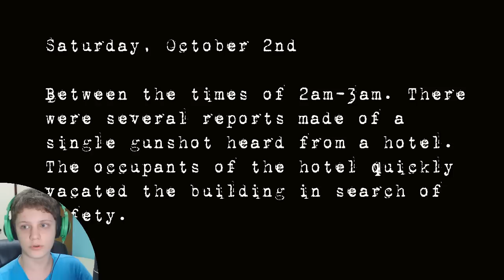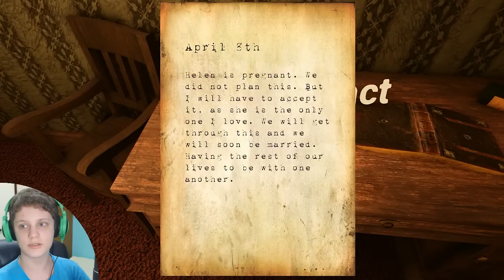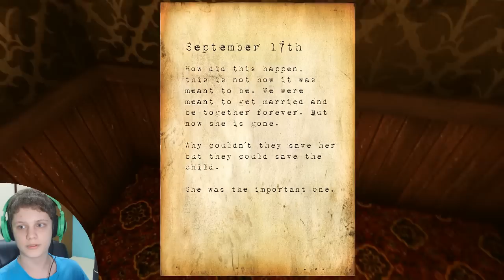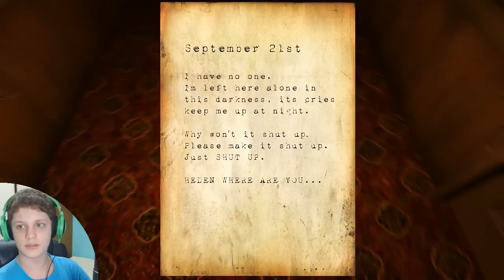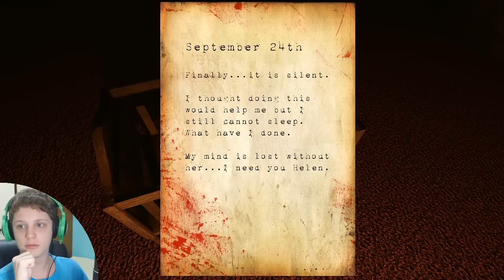HOTEL DO TERROR! REMORSE HOTEL